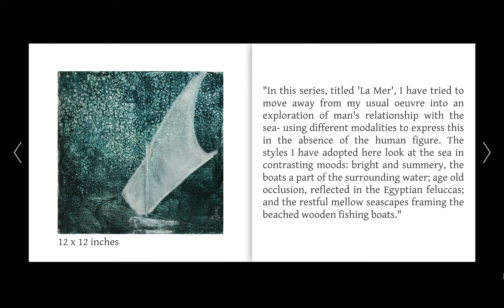✨Ｔｈｅ Ｈｏｐｅ Ｓｅｒｉｅｓ✨ Deepti Nair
Introducing the HopeSeries by @trinityartimpact
Bringing some much needed hope to your feed!

Deepti brings la mer (the sea) to us! Enjoy the contrasting moods of the sea with her “La Mer” series.

Each work is INR 10,000*
*Shipping and GST not applied